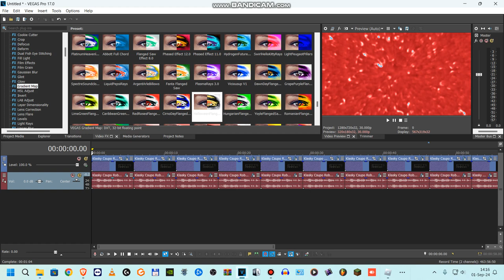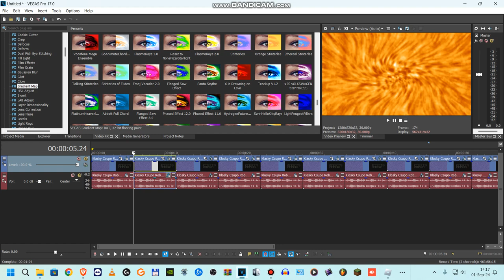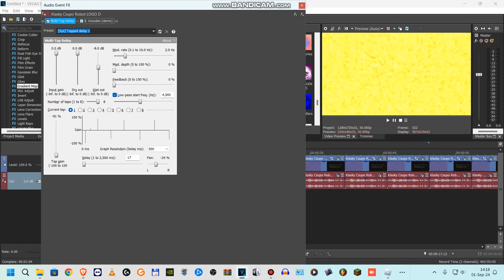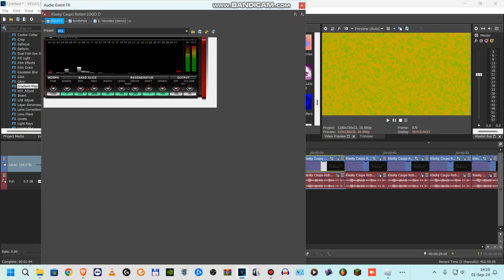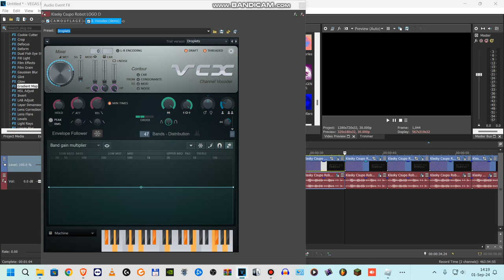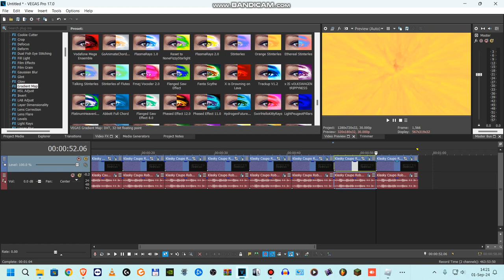How to make 10 New Effects V3